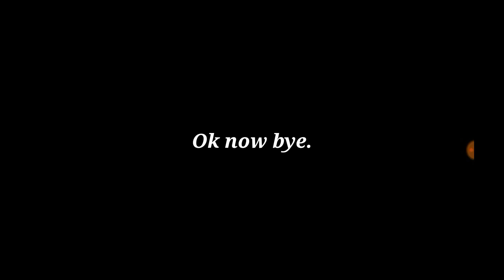Superstar BTS Crack 'Intro: Boy Meets Evil' (Hard Mode)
Lol the delay. I'm sorry for that delay. Still hope this crack will get you high

Love you Mei